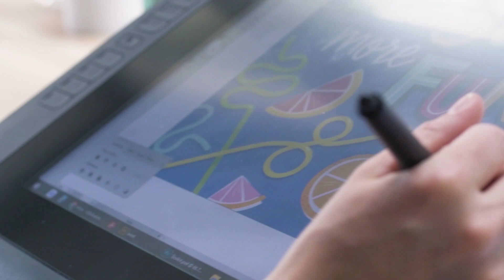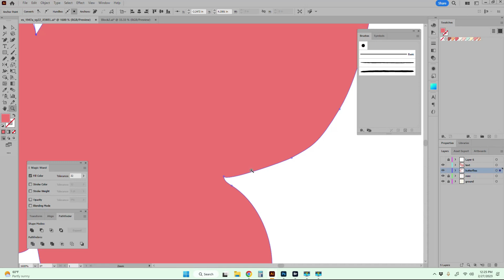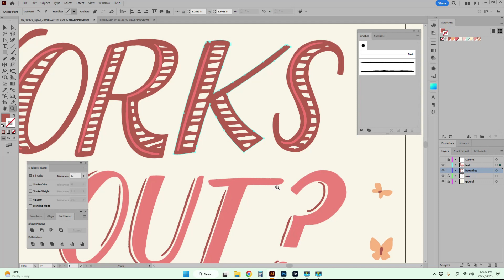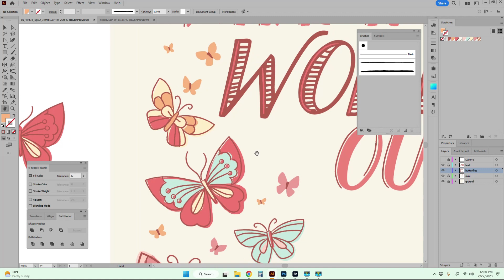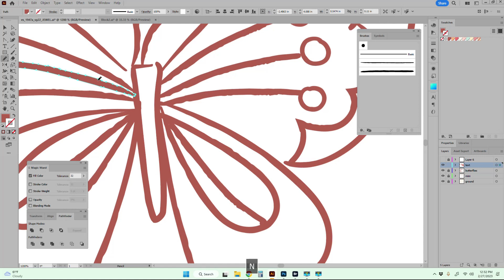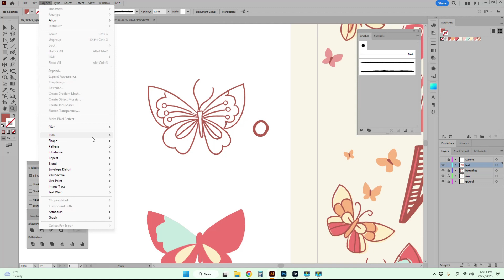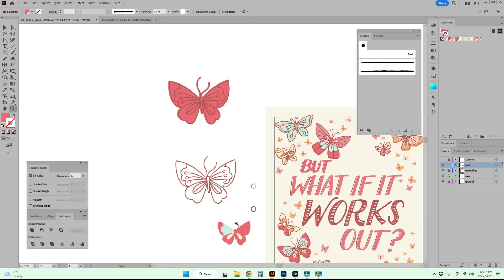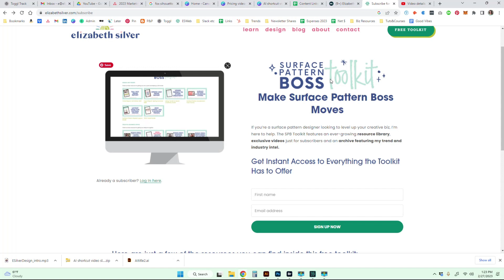Adobe Illustrator Shortcuts for Surface Designers | Elizabeth Silver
I love a good shortcut and here are 6 of my most used shortcuts for illustrating and surface design in Adobe illustrator. Three are existing shortcuts native to the program and 3 are ones that I created and use daily in my design business.

Check out my free Adobe Illustrator Accelerator course in my Surface pattern Boss Toolkit